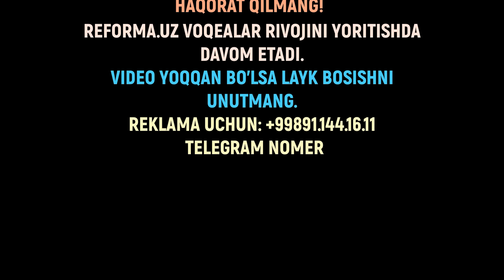РОССИЯ КУРСК ШАХАРЛАРИНИ ҚАЙТАРИБ ОЛДИ.ИСРОИЛ ҒАЗОГА 30 МИНГ АФРИКА АСКАРЛАРИНИ ТАШЛАЙДИ.HAMAS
РОССИЯ КУРСК ШАХАРЛАРИНИ ҚАЙТАРИБ ОЛДИ.ИСРОИЛ ҒАЗОГА 30 МИНГ АФРИКА АСКАРЛАРИНИ ТАШЛАЙДИ.HAMAS ISRAEL